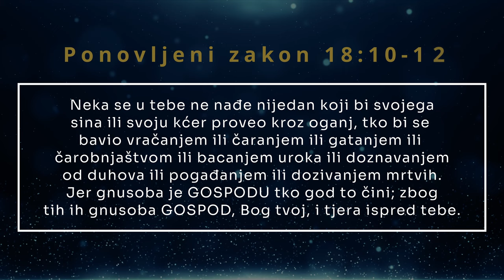Kršćani i noć vještica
Jesu li noć vještica (halloween) i svi sveti povezani? Jesu li temeljeni na Bibliji? Odakle potječe noć vještica? Kada je utemeljen dan svih svetih? Pogledajte i saznajte!

🔴 Pretplatite se na naš Youtube kanal kako ne bi propustili odgovore na vječna pitanja @zaboravljenaistina

Slobodno nam postavite pitanja ili prijedloge za videe